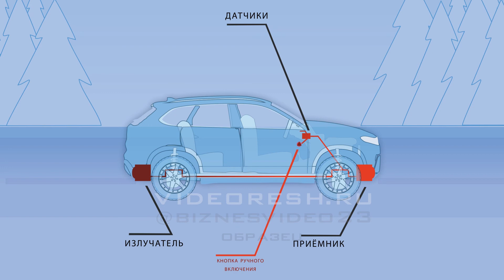Система оповещения, рекламный ролик 1 мин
Решение задач Бизнеса, студия ВИДЕОРЕШЕНИЯ
Добро пожаловать на сайт videoresh.ru